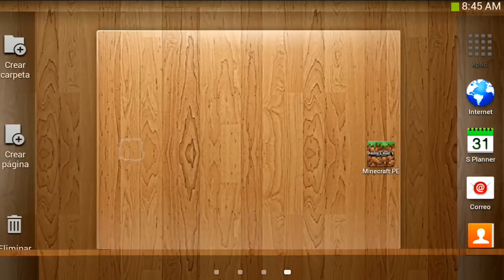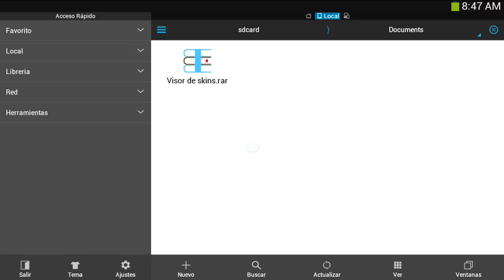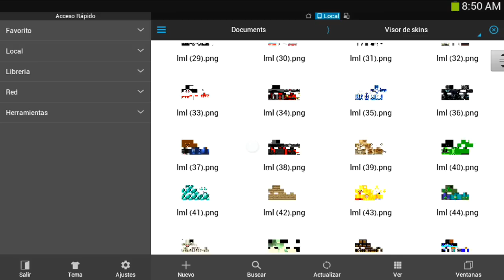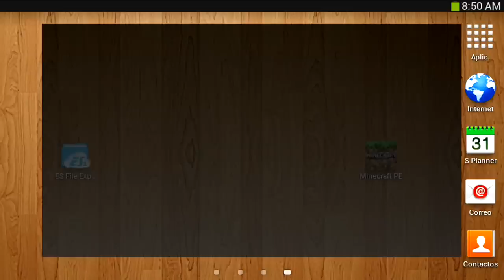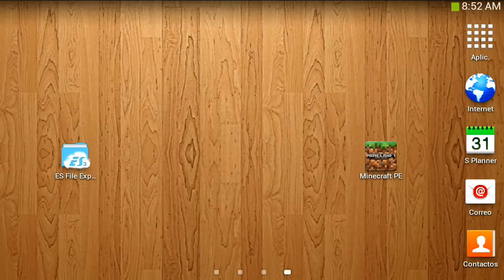¡Pack De 600 Skins Para Minecraft Pocket Edition 0.17.0 - Skins para Minecraft PE 0.16.0